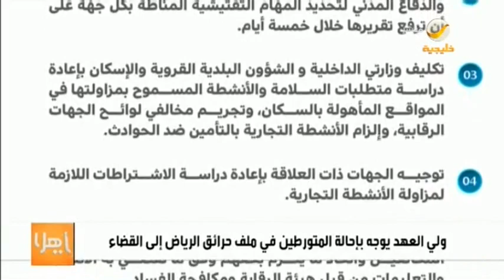سمو ولي_العهد يوجه بإحالة متورطي حرائق الرياض للقضاء